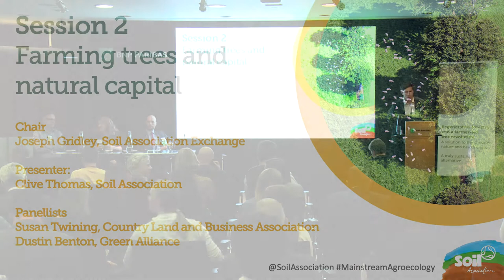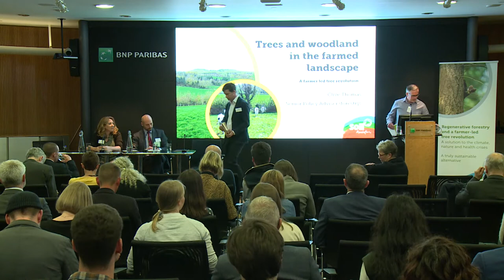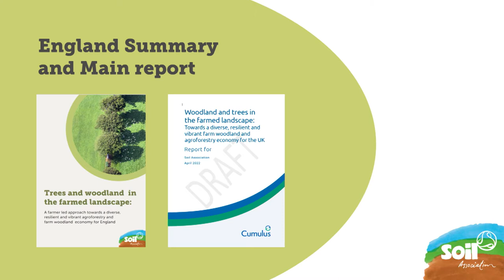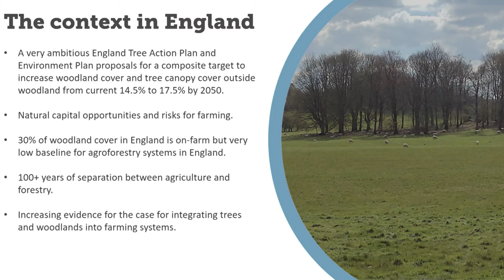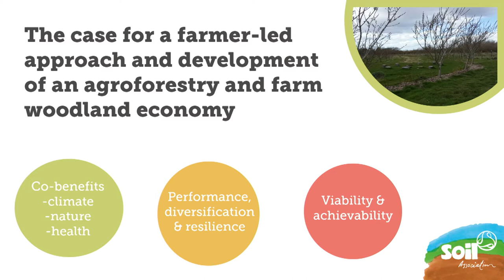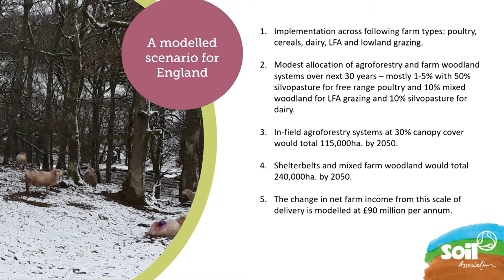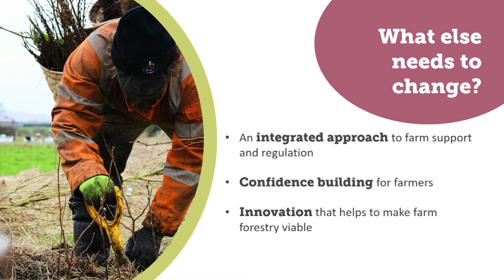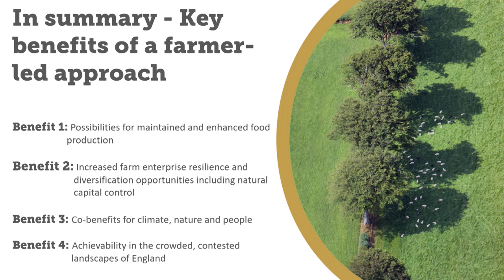Soil Association - Agroecology Conference - Farming trees and natural capital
Soil Association - Agroecology Conference - Farming trees and
natural capital

Session 3 of the Nature, Net Zero & Food Security - Agroecology Conference

Chair: Joseph Gridley, Soil Association Exchange

Presenter: Clive Thomas, Soil Association

Panellists:
Susan Twining, Country Land and Business Association
Dustin Benton, Green Alliance